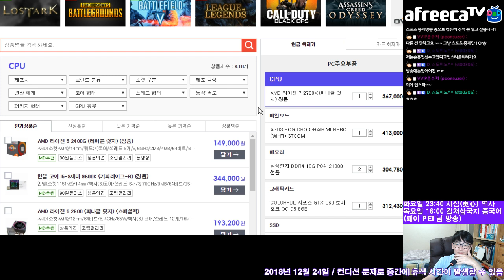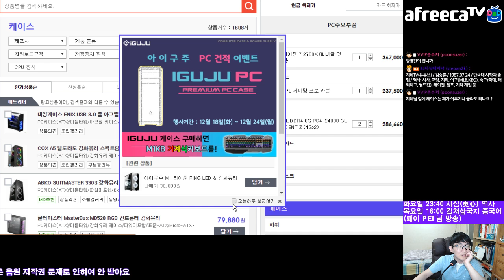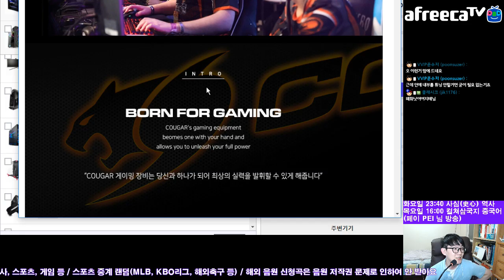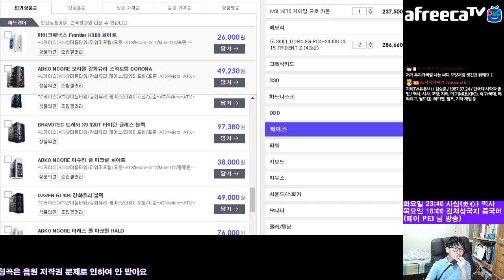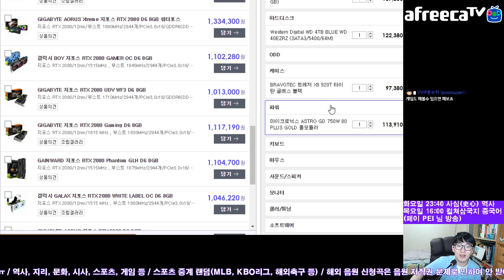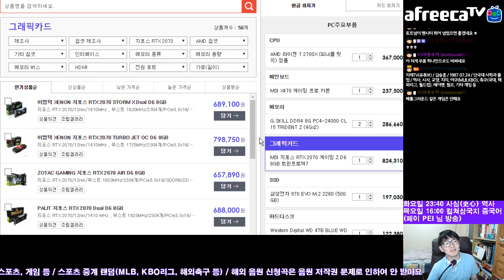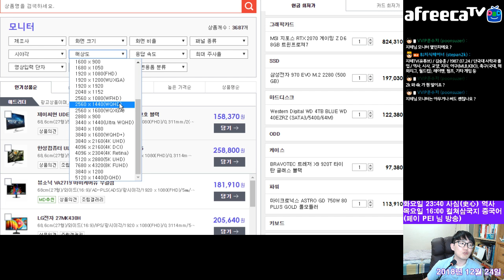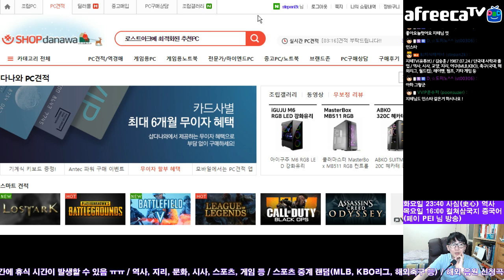PC 안에 있는 부품 다 보이는 케이스를 고르고 싶다면?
근데 솔직히 가격은 비싸져요... ㅠㅠ;;